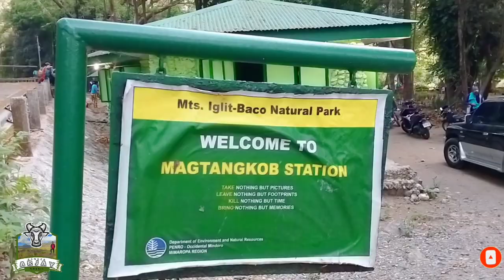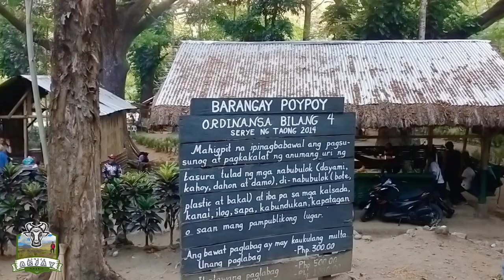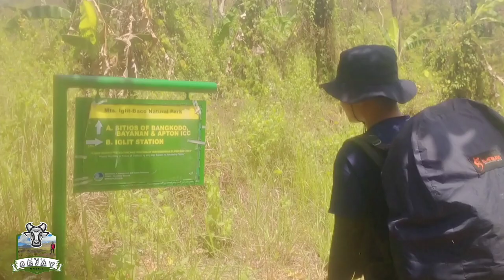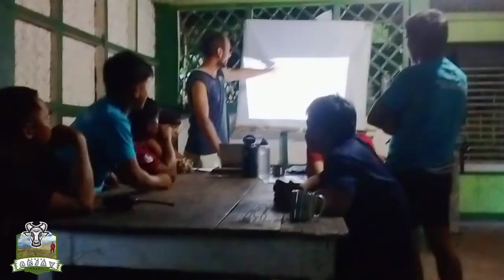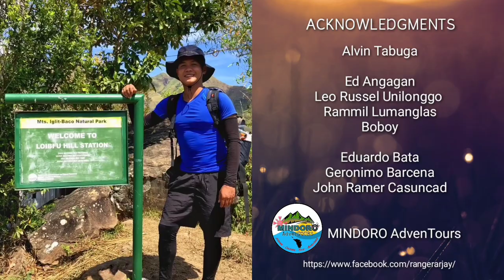TAMARAW COUNT 2022 | MTS. IGLIT-BACO NATURAL PARK | Team Malitwang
Sa palagay nyu, ilang TAMARAW kaya meron tayo ngaun taong 2022?! 🐃

Samahan nyu kami ikutin ang habitat ng mga tamaraw upang malaman natin kung tumaas o bumaba ba ang bilang ng critically endangered natin TAMARAW!